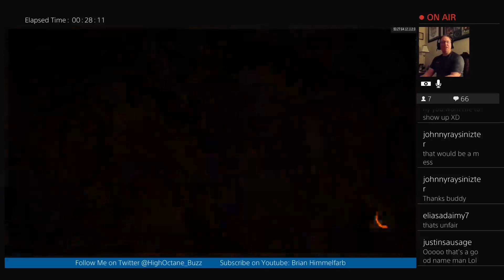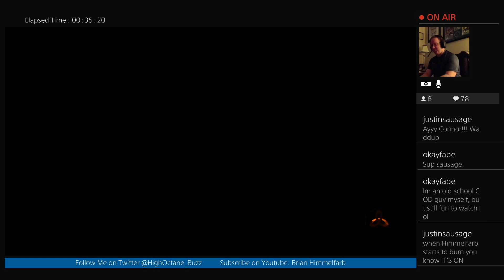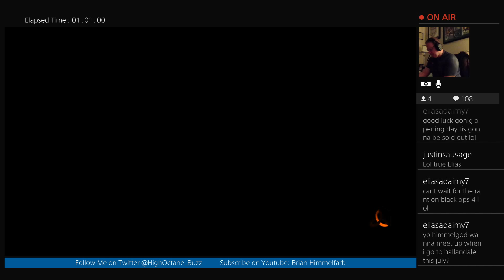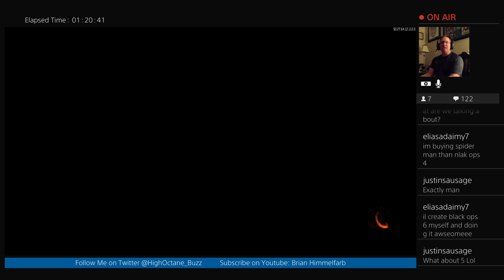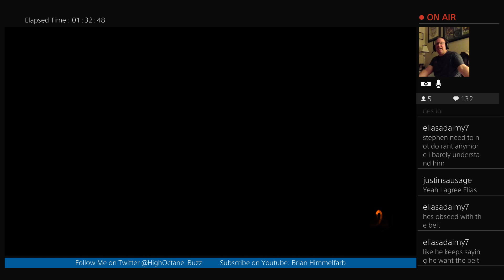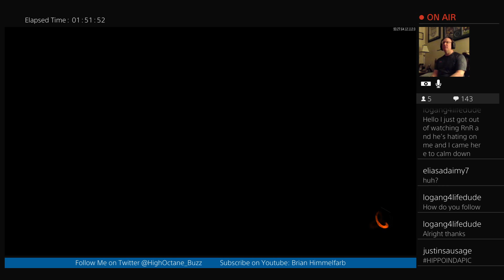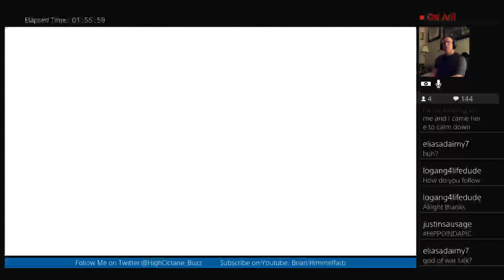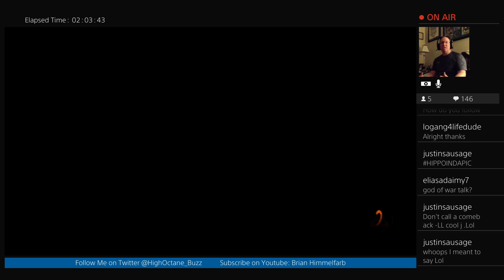The Himmelgod Has Spoken Episode 3: Black Ops 4 News, Sega, Celebrity Passings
This week on The Himmelgod Has Spoken I talk about the recent celebrity deaths running wild,Call of Duty: Black Ops 4 having no campaign, and Sega screws up again with a mini Genesis contracted out to AT Games! All this and more along with Call of Duty: Black Ops 3 gameplay.